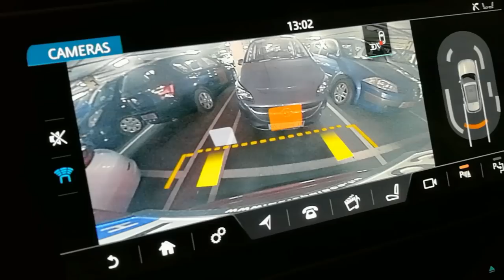KATERI NOS JE PA TEBI BOLJ VŠEČ (Maserati ali Jaguar) - VLOG #370